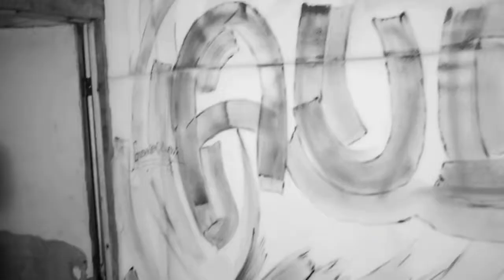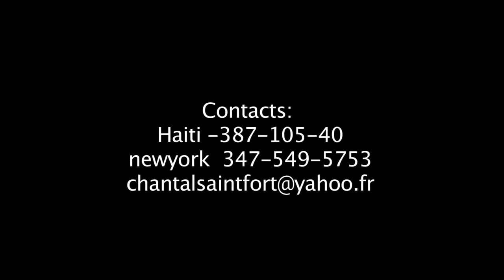CHANTAL SAINT FORT M' ADORE W 6USNUIRT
Levanjil, Gospel